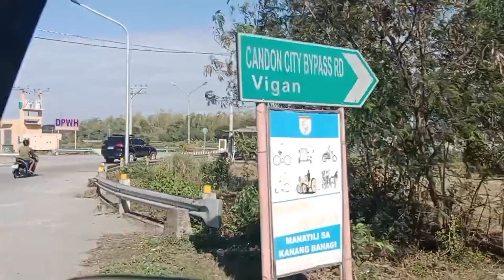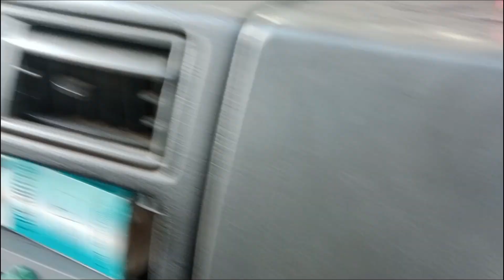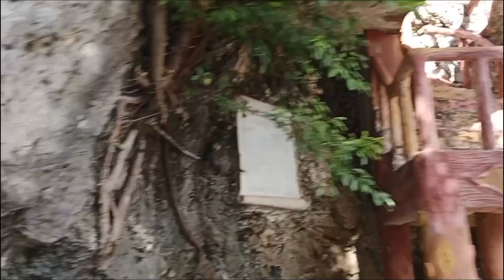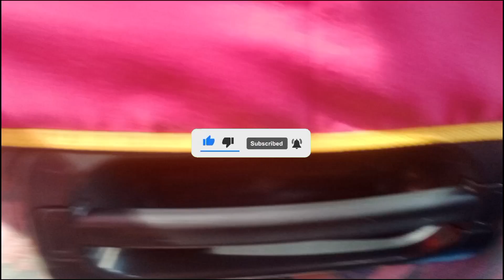Trip to Sinait!